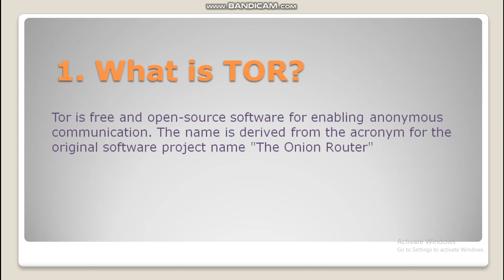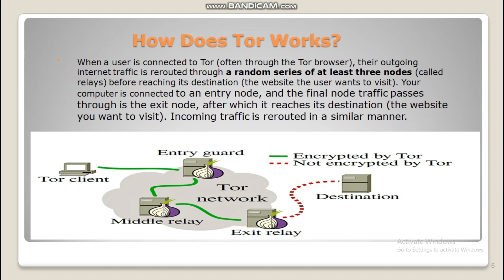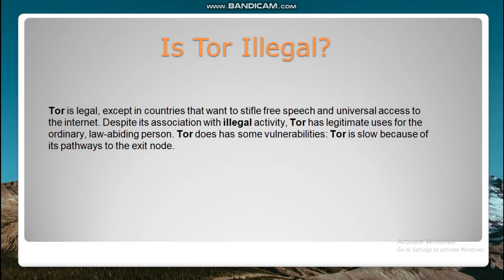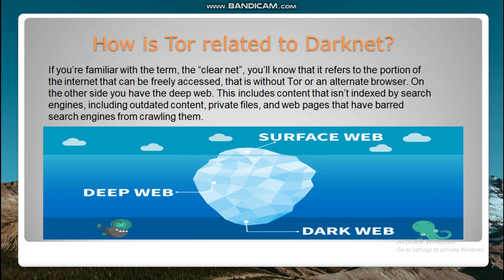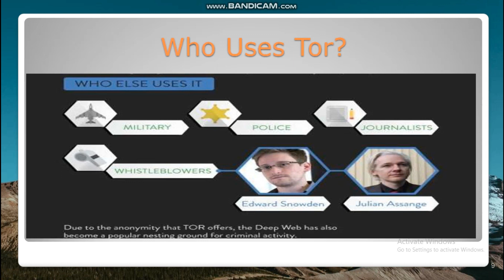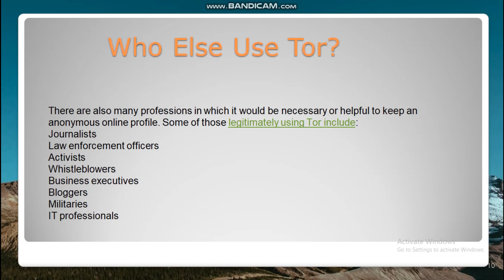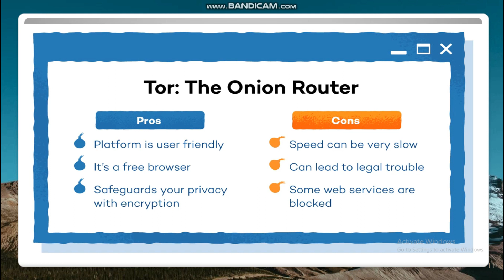What is TOR Browser.Why to use TOR|| Is TOR Safe??TOR Explained in Hindi.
This video Contains all the Information regarding safe use of TOR browser, and how you can be  Anonymous using Internet.This Video is only for Educational Purpose  and support clean use of Internet.